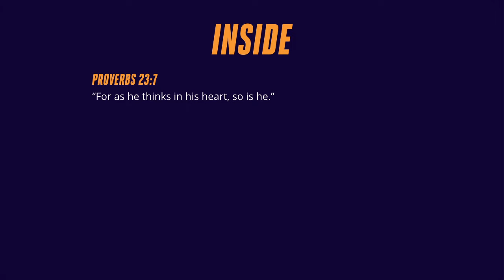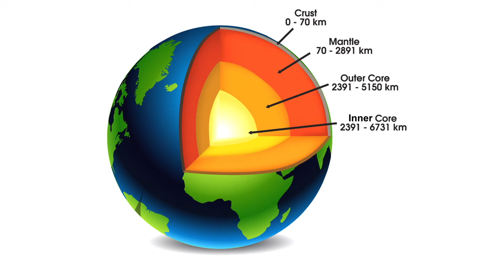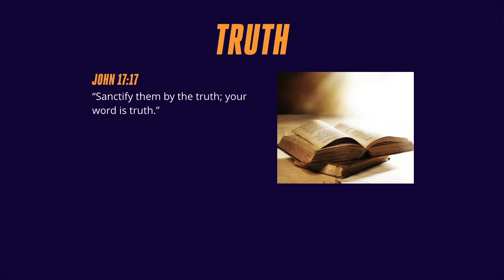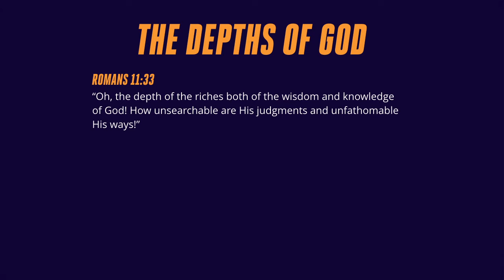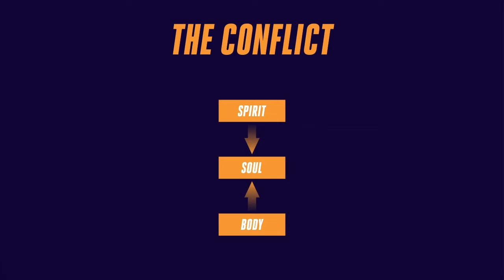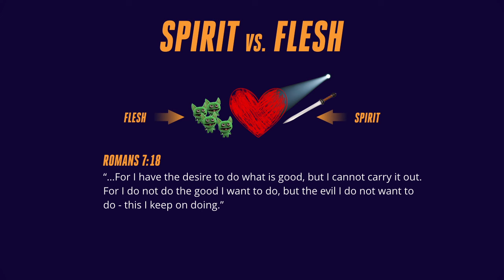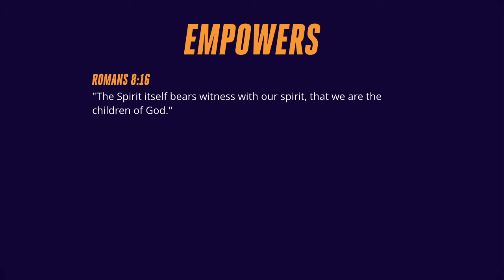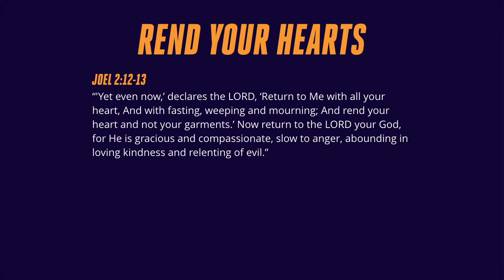"On The Inside" (The Transition, Part 4), Pastor Kamal Sampara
Message:  One The Inside
Series:  The Transition (Part 4)